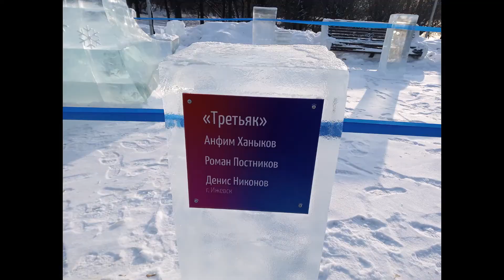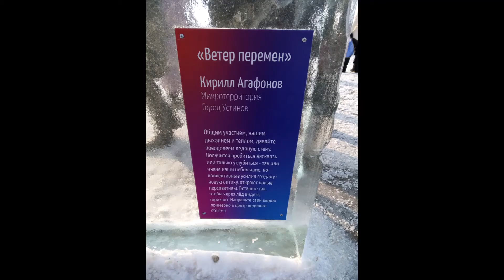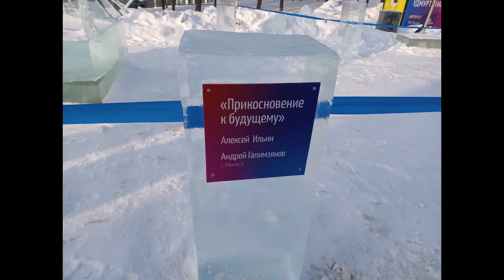Ледяной фестиваль 2021: фантазия и ажур в скульптурах из льда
В Ижевске уже не первый год проходят друг за другом ледяные фестивали.
У одного тематика неизменна - эта фестиваль ангелов и архангелов, а у светского фестиваля тематика каждый год новая, но оба всегда шикарны!